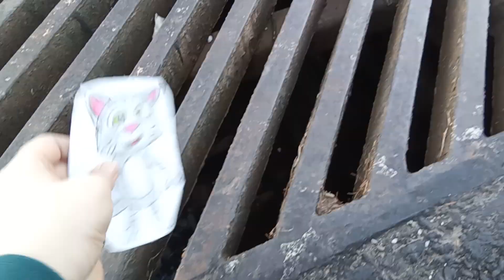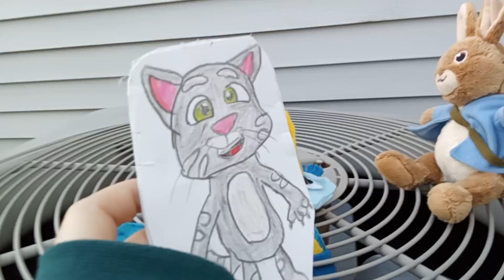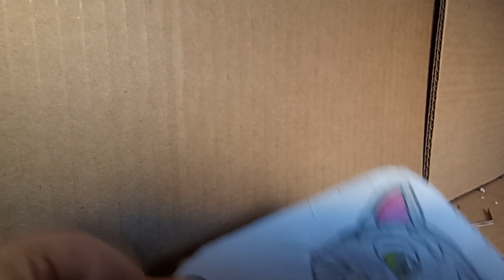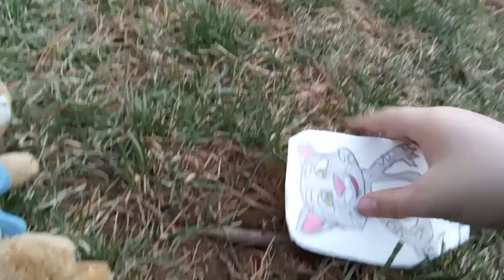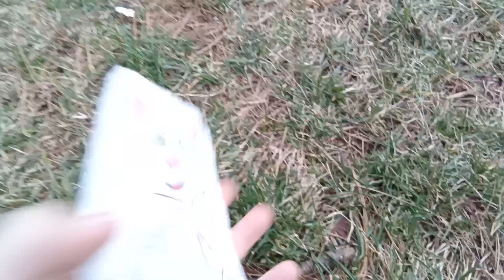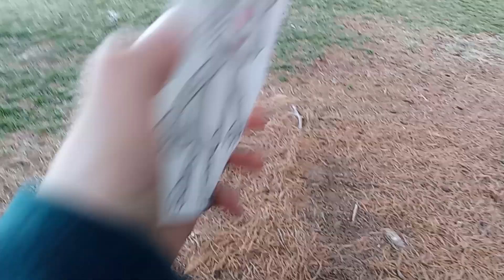Peter Rabbit's adventure: Part 4 of 6: Plush movie